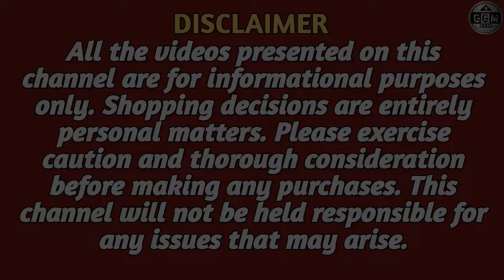girl dress wholesale market in kolkata |abm haat metiabruz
girl dress wholesale market in kolkata | kolkata wholesale market | abm haat metiabruz

Your queries 👇 👇👇
Girl dress wholesale market in kolkata